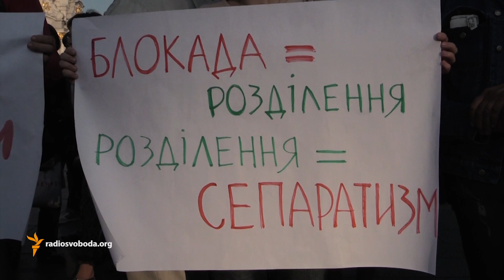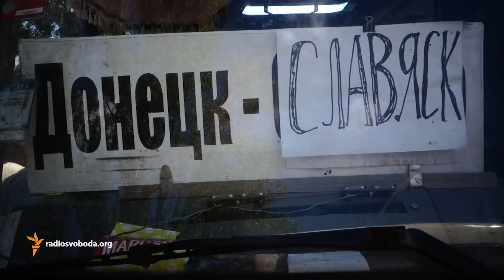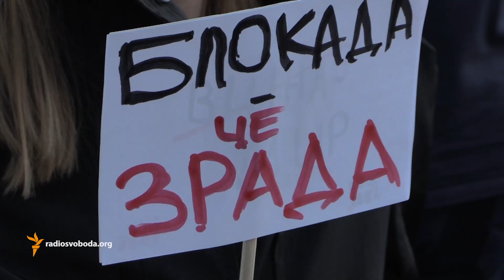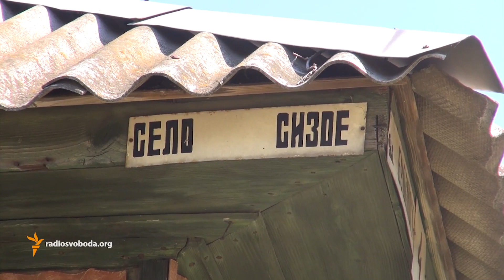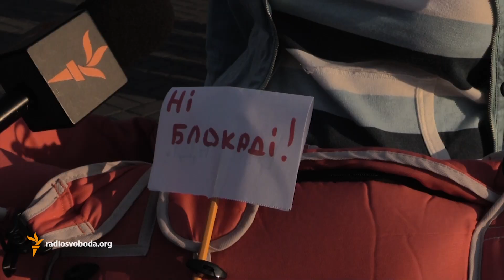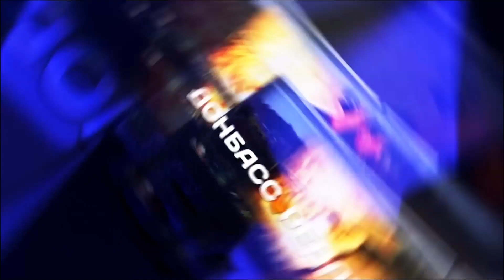Блокада – це зрада громадян України в зоні АТО?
Новий «Тимчасовий порядок перетину лінії розмежування» від СБУ, який повинен був спростити пересування пересічних українців у зоні АТО, насправді обмежив і без того урізані війною права громадян України, жителів Донецької і Луганської областей. Наприклад, пункт 1.6 цього документа, який повністю забороняє автобусне сполучення між окупованою територією й іншими регіонами України. Чи допомагають такі безпрецедентні заходи насправді зупинити розповсюдження тероризму? Чому держава не прислуховується до думок правозахисників і залишає громадян заручниками сепаратистів? Відповіді на ці запитання шукали журналісти проекту «Донбас. Реалії» разом із переселенцями з Донецької і Луганської областей, які вийшли мітингувати на майдан Незалежності в Києві. Дивіться програму з Олексієм Мацукою щовівторка і щочетверга о 18:20 на сайті Радіо Свобода. Наш тег